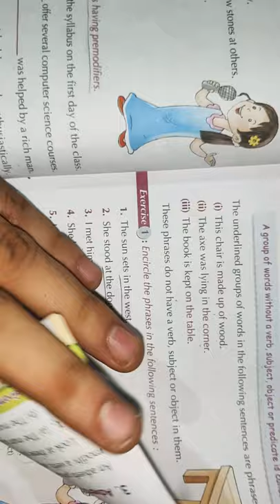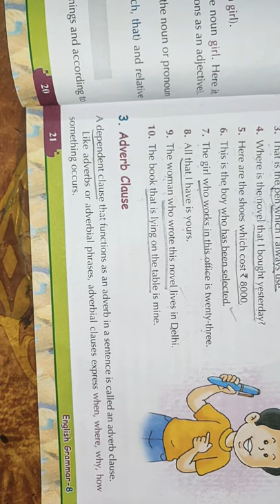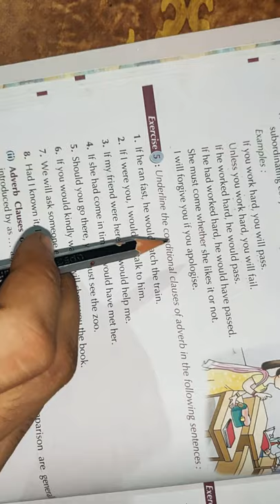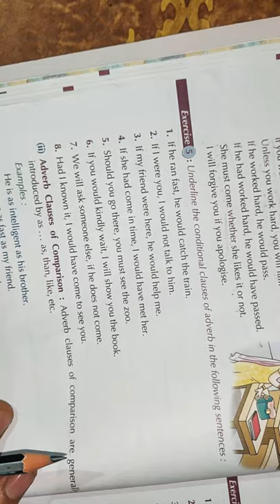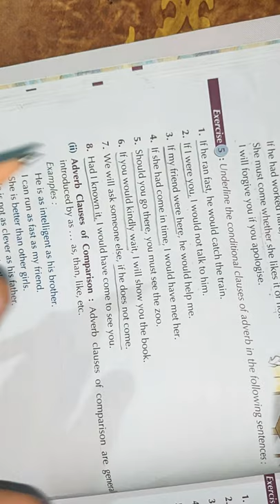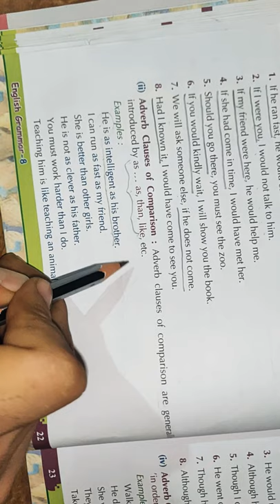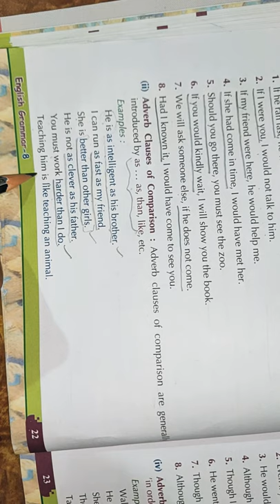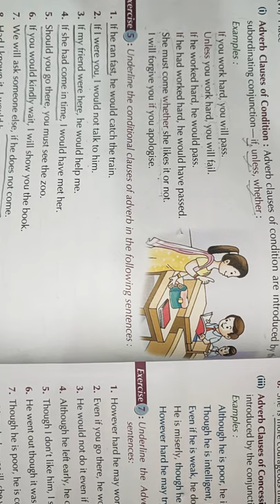8th class Prachi English grammar chapter- 3 The phrase and the clause (part -4)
In this video I have explained chapter 3 The phrase and the clause of Prachi English grammar